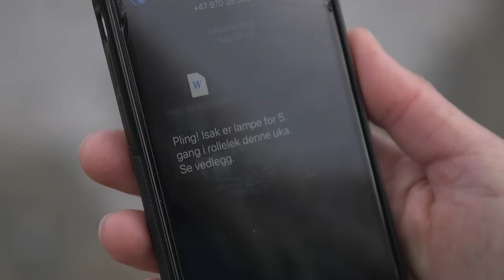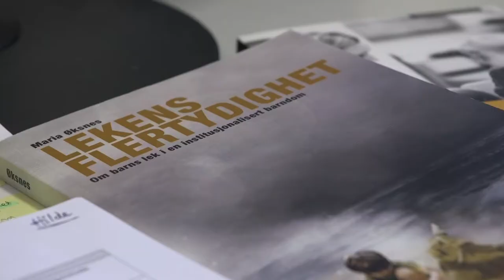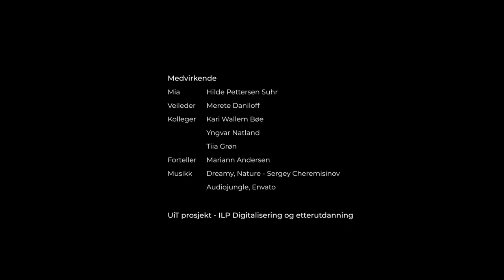Fiktiv barnehage - en kollektiv og praksisnær arbeidsform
Fiktiv barnehage er en metode for samhandling og utvikling. Videoen forklarer og eksemplifiserer denne arbeidsmetoden.
Denne arbeidsformen er et utspring av forsknings- og utviklingsprosjektet Fiktiv barnehage.
Det er et samarbeidsprosjekt mellom barnehagelærerutdanningen på UiT Norges arktiske universitet campus Alta og Høgskolen i Østfold. Nå rettet mot regional ordning for kompetanseutvikling i barnehage (Rekomp)

New video from Result at UiT The Arctic University of Norway